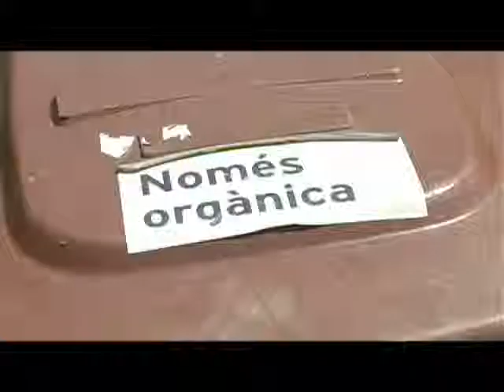Espai educatiu "Al Bages tots reciclem!". Cada residu l'associem a un color